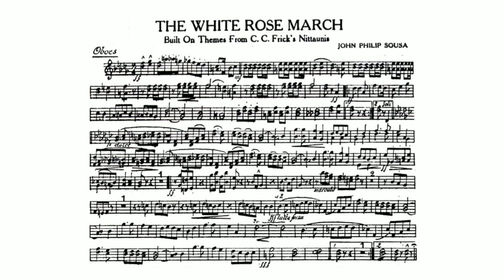The White Rose March by John Philip Sousa - Oboe